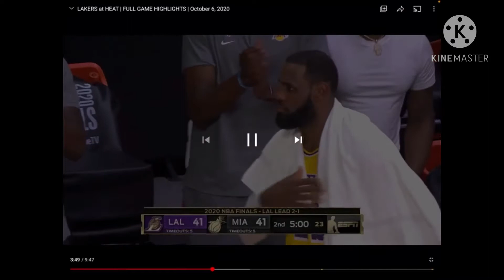Reacting to game 4 of the nba finals